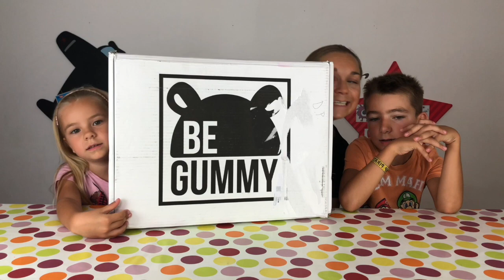INSTAGRAM CONTRÔLE MA VIE ft. BeGummy !!! - C'EST VOUS QUI CHOISISSEZ !!!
⬇️⬇️⬇️ ⚠️ INFOS PLUS BAS  ⚠️⬇️⬇️⬇️

Voici enfin les résultat du sondage fait sur Instagram ! C'est vous qui avez choisi quel BeGummy nous allions commander !!!
et bénéficiez de -20% sur votre commande avec le code : KIDSGUMMY
Rejoignez la team BeGummy sur Instagran : @be_gummy

🎞 Vidéo : iMovie
📷 Miniature :Gimp
📹 Avec quoi on filme : iPhone 8 256G
🎙 Micro : Videomic Pro RODE